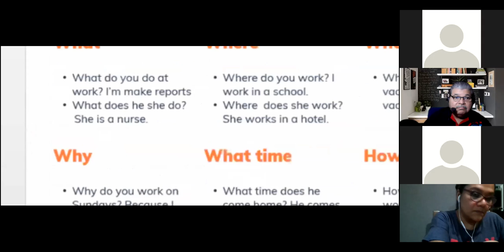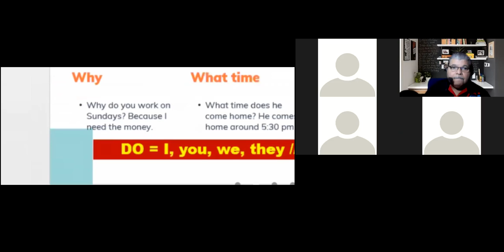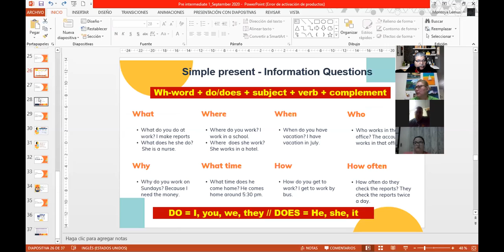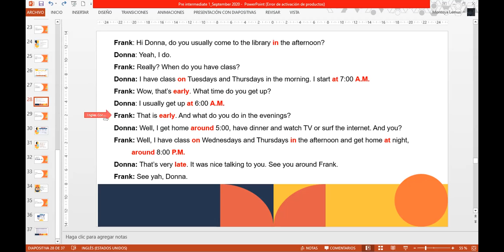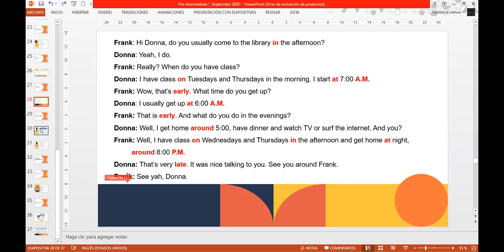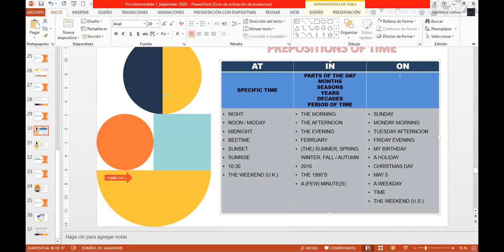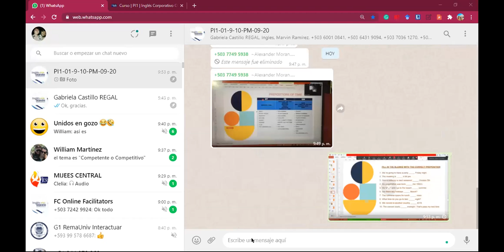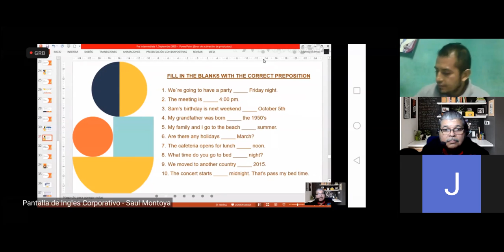Ingles Corporativo-Time expressions_September 29th